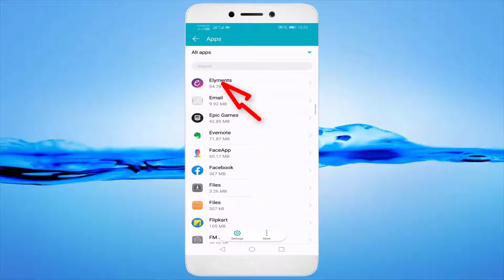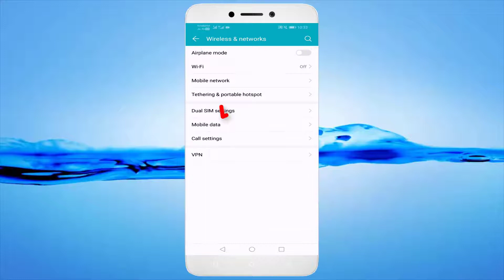How To Fix Elyments Network Connection Problem Android & Ios || Fix Elyments Internet Error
In This Tutorial How To Fix Elyments Network Connection Problem Android & Ios || Fix Elyments Internet Error